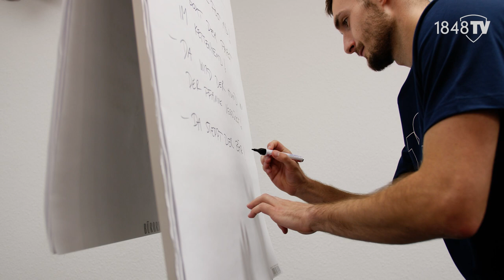Da steppt der Bär?! Vitajte, Matúš Bero!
Der VfL Bochum 1848 hat den slowakischen Nationalspieler Matúš Bero unter Vertrag genommen. Für den 27-jährigen Mittelfeldspieler, zuletzt beim niederländischen Erstligisten Vitesse Arnheim als Stammspieler aktiv, ist Deutschland nach der Türkei (Trabzonspor) und nun fünf Jahren in den Niederlanden die dritte Auslandsstation. Matúš Bero wechselt ablösefrei und erhält beim VfL einen Vertrag bis zum 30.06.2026.